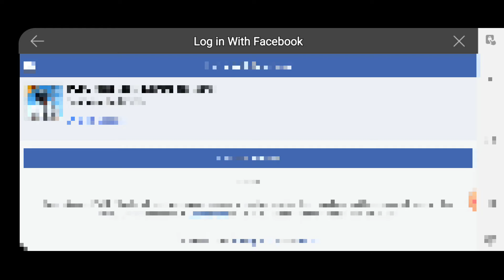👉battleground mobile India data transfer 👍👍